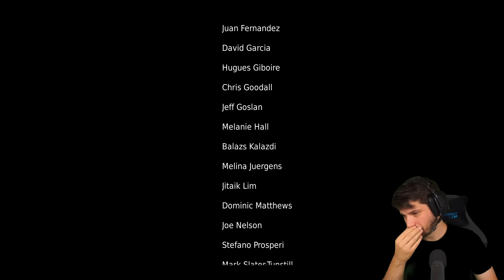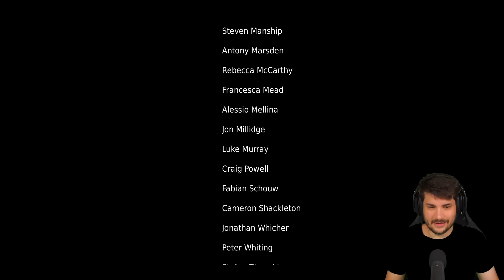Finiamo Hellblade!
Hellblade: 8:16 -- Fall Guys: 1:24:36 -- Sub